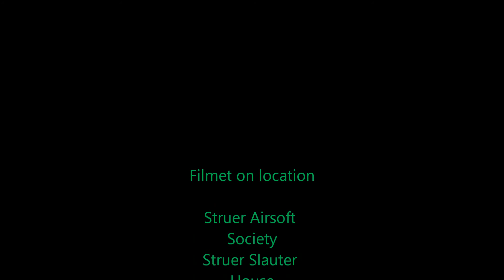epic fail 2 august 2016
Artist: Elvis Herod
Track: My funny valentine